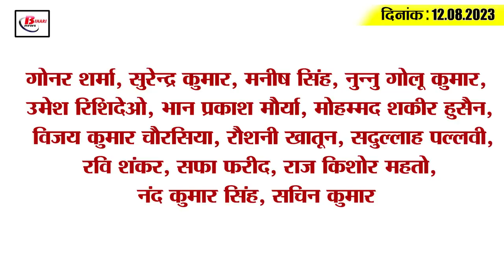Today Bihar Evening breaking news of 12th august 2023 on kk pathak, Vande bharat express, NAAC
1. KK Pathak sought information about schools from districts across the state

2. Second trial of Patna-Howrah Vande Bharat Express train today

3. These rivers of Bihar cross the red mark, alert issued

4. Now video surveillance with third eye will be kept on train criminals

5. Self. Launch of a book based on the personality and work of Bhikhari Thakur

6. Bihar's second synthetic track made in Purnia

7. 3 smugglers arrested with 4847 bottles of narcotics

8. State government released Rs 16 crore for unemployment allowance

9. Three railway stations of Bihar will get the benefit of PM's special scheme

10. All medical colleges will be evaluated like NAAC

11. Health workers will learn the tricks of newborn care

12. Bageshwar Baba coming for Hanumant Katha in this district of Bihar

13. On August 15, many routes to the capital were closed.

14. Increased convenience for passengers going from Bihar to Bangalore

15. MS Dhoni lost his way? viral video